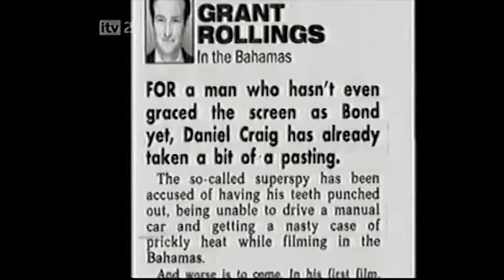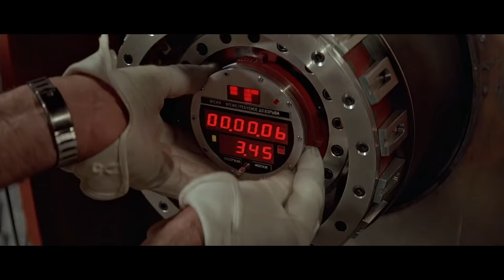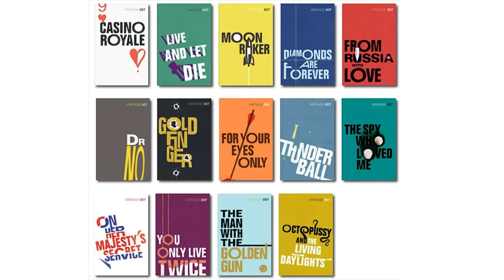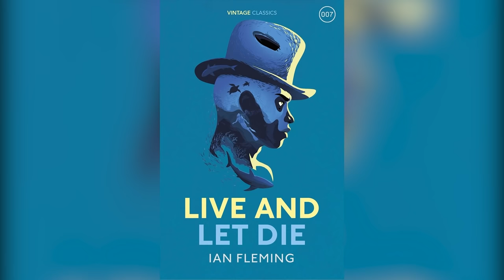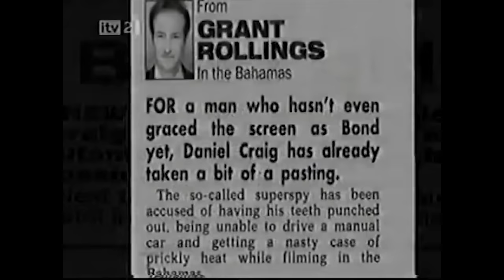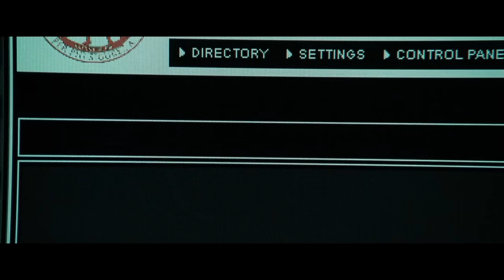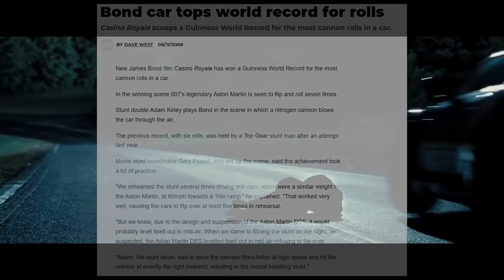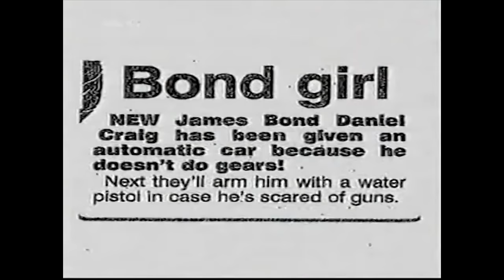Why Casino Royale Is the BEST James Bond Movie of All Time | Video Essay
FilmSpeak continues our exploration of the James Bond franchise with our  video essay on Why Casino Royale is the Best James Bond Movie of all time!

Let's get something straight, Casino Royale is one of my favorite movies of all time. It's the movie that made me the James Bond fan and just in general, film fan I am today. Casino Royale is a masterpiece, it solidified Daniel Craig as the perfect James Bond while faithfully adapting Ian Fleming's iconic novel. The twenty-first Bond movie had so much riding on it after the disaster of Pierce Brosnan's Die Another Day, and many were unconvinced of Daniel Craig's ability to pull of the tux. The film we got, however, silenced the naysayers and ushered in what is probably the greatest 15 years in the history of the James Bond franchise. Many people revere Casino Royale for successfully rebooting the franchise and the kick ass action and darker tone, but even more than that, it plunges into the psychology of Bond in a way not seen since the Timothy Dalton films. Directed by the great Martin Campbell, who previously helmed Goldeneye, Casino Royale stars Daniel Craig, Eva Green, Mads Mikkelson, Judi Dench, and Jeffrey Wright. After receiving a license to kill, British Secret Service agent James Bond heads to Madagascar, where he uncovers a link to Le Chiffre, a man who finances terrorist organizations. Learning that Le Chiffre plans to raise money in a high-stakes poker game, MI6 sends Bond to play against him, gambling that their newest "00" operative will topple the man's organization. To put it simply, James Bond 007 has never been better. Griffin (@griffschiller) gives you his Casino Royale analysis and explains not only why casino royale is a perfect james bond movie but why casino royale is the best james bond movie of all time and why casino royale is one of my favorite movies ever. Enjoy this Casino Royale video essay!

Welcome to The Fourth Wall - an interview podcast that is part of The Playlist Podcast Network ➡️